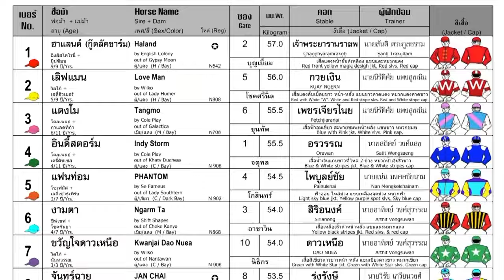JAN CHAI wins The “Khun Kriengkrai Praprutthikul” Trophy (Country Bred Div. 4) - 18/08/2024 -Race 10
Bangkok, Thailand - JAN CHAI wins The “Khun Kriengkrai Praprutthikul” Trophy (Country Bred Div. 4) - 18/08/2024 - Race 10